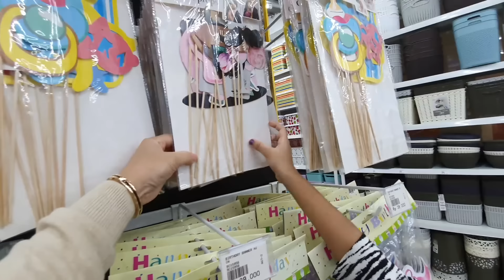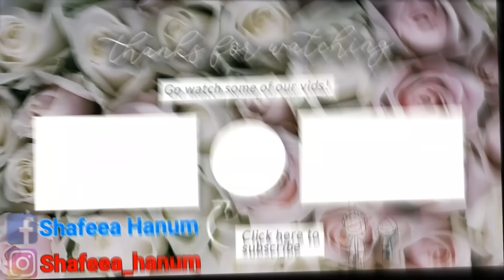VLOG HANUM EXPLORE TEMPAT PERLENGKAPAN KREATIVITAS ANAK | Shafeea Hanum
VLOG HANUM EXPLORE TEMPAT PERLENGKAPAN | Shafeea Hanum
Apa saja ya keseruan Hanum kali ini? Niatnya jalan jalan aja tapi shafeea hanum juga tertarik melengkapi alat-alat sekolah dan perlengkapan kreativitas anak. Waaah bagaimana ini? Apakah hanum bisa dikendalikan? Yuk langsung saja kita lihat video hanum berikut sampai selesai ya...